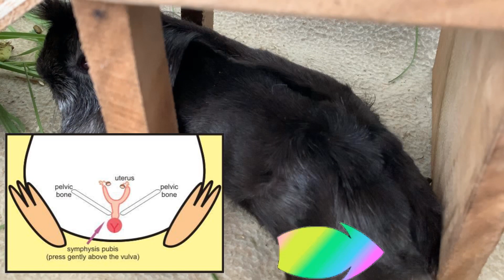Guinea Pig Pregnancy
This video is all about signs and symptoms
of pregnancy and how to take care of a pregnant guinea pig

Files section of Guinea Pig group in FB